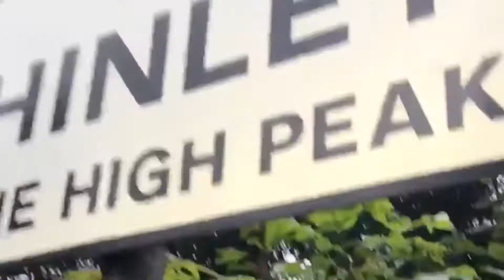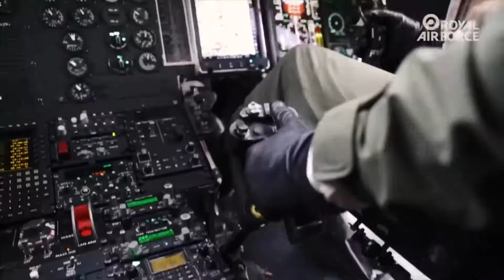Toddbrook Reservoir Looking Back At The Operation